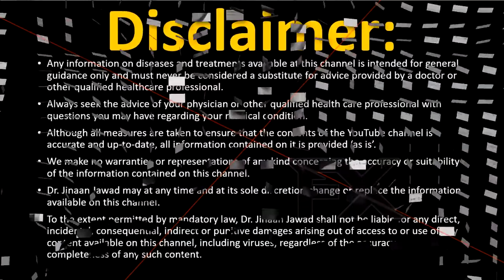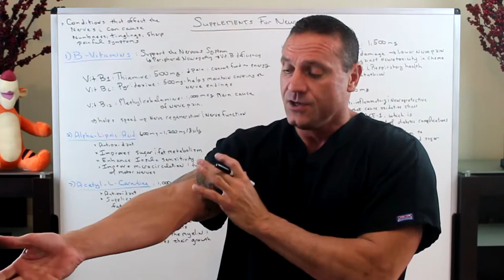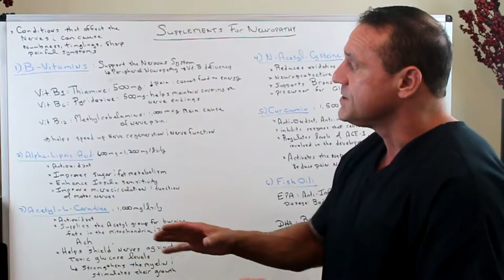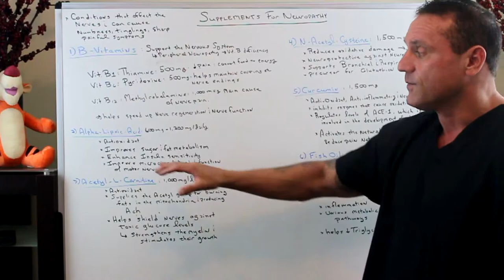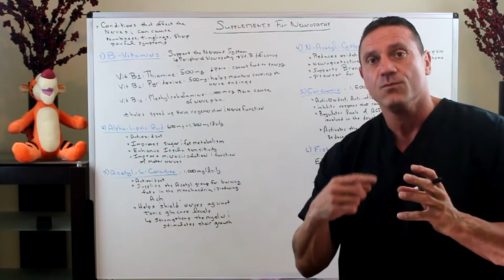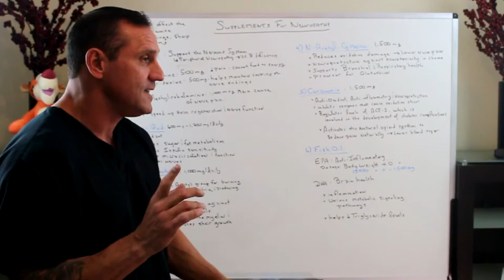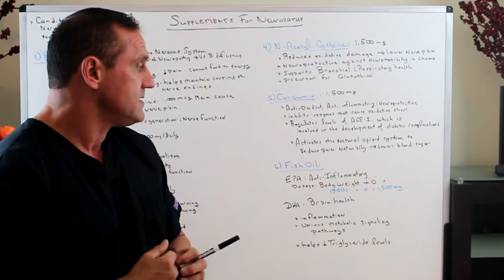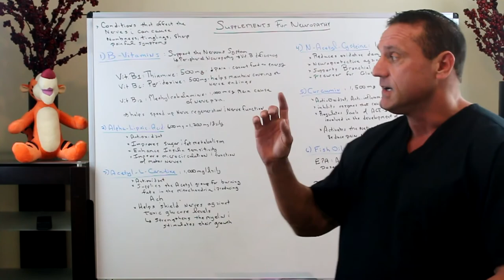What Supplements Will Help With Peripheral Neuropathy?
What vitamins help Guillain-Barré syndrome?

Peripheral Neuropathy, it's a disorder that occurs when your nerves are not functioning properly. It results in weakness, numbness, and/or pain, typically, in the hands and feet, but can occur in other parts of the body as well.

B-Vitamins:
B1- Thiamine: 500 mg
B6- Pyridoxine: 500 mg
B12- Cobalamin: 1000 mcg

Alpha-Lipoic Acid: 1,200 mg
Acetyl-L- Carnitine: 1,000 mg

N-Acetyl-Cysteine: 1,500 mg

Curcumin/Turmeric: 1,500 mg
Fish Oil:  1,000 mg

Symptoms
Every nerve in your peripheral system has a specific function, so symptoms depend on the type of nerves affected. Nerves are classified into:

Sensory nerves that receive sensation, such as temperature, pain, vibration or touch, from the skin
Motor nerves that control muscle movement
Autonomic nerves that control functions such as blood pressure, perspiration, heart rate, digestion and bladder function
Signs and symptoms of peripheral neuropathy might include:

Gradual onset of numbness, prickling or tingling in your feet or hands, which can spread upward into your legs and arms
Sharp, jabbing, throbbing or burning pain
Extreme sensitivity to touch
Pain during activities that shouldn't cause pain, such as pain in your feet when putting weight on them or when they're under a blanket
Lack of coordination and falling
Muscle weakness
Feeling as if you're wearing gloves or socks when you're not
Paralysis if motor nerves are affected
If autonomic nerves are affected, signs and symptoms might include:

Heat intolerance
Excessive sweating or not being able to sweat
Bowel, bladder or digestive problems
Drops in blood pressure, causing dizziness or lightheadedness
Peripheral neuropathy can affect one nerve (mononeuropathy), two or more nerves in different areas (multiple mononeuropathy), or many nerves (polyneuropathy). Carpal tunnel syndrome is an example of mononeuropathy. Most people with peripheral neuropathy have polyneuropathy.

Causes
Peripheral neuropathy is nerve damage caused by a number of different conditions. Health conditions that can cause peripheral neuropathy include:

Autoimmune diseases. These include Sjogren's syndrome, lupus, rheumatoid arthritis, Guillain-Barre syndrome, chronic inflammatory demyelinating polyneuropathy and vasculitis.
Diabetes. This is the most common cause. Among people with diabetes, more than half will develop some type of neuropathy.
Infections. These include certain viral or bacterial infections, including Lyme disease, shingles, Epstein-Barr virus, hepatitis B and C, leprosy, diphtheria, and HIV.

Other causes of neuropathies include:

Alcoholism. Poor dietary choices made by people with alcoholism can lead to vitamin deficiencies.
Exposure to poisons. Toxic substances include industrial chemicals and heavy metals such as lead and mercury.
Medications. Certain medications, especially those used to treat cancer (chemotherapy), can cause peripheral neuropathy.
Injury or pressure on the nerve. Injuries, such as from motor vehicle accidents, falls or sports injuries, can sever or damage peripheral nerves. Nerve pressure can result from having a cast or using crutches or repeating a motion such as typing many times.
Vitamin deficiencies. B vitamins — including B-1, B-6 and B-12 — vitamin E and niacin are crucial to nerve health.

26W276 Geneva Road  Suite C
Carol Stream, IL  60188